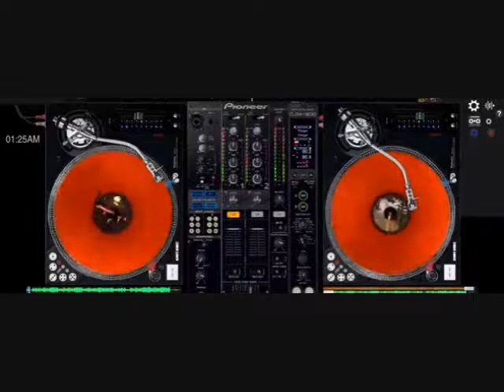竜 の 天空 く 心情點播 微風往事 く軽い音楽 • ♪♫♥竜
竜 の 天 空
く
く
く
心情雖不是人生的全部 卻能左右人生的全部
く
生活中總會有很多 讓我們心情不好的事 心情不好
く
了 很多事也變得糟糕 擾亂了思緒 困擾了身心 心情
く
好了 一切 又突然變得明朗 看見陽光和美好 所以別
く
讓壞心情 影嚮我們 有時候我們不是輸給了別人 而
く
是輸在心情 輸給了自己 心情不好就容易做錯事 等
く
過了一段時間 才知道自己曾親手捨棄的東
く
西 在後來的日子裡 再也遇不到了 人
く
生需要順其自然 執念多了心就
く
累了 不強求 努力過就好
く
不甘放下的 往往不是值得珍惜的 苦苦追逐的 往
く
往不是生命需要的 人生的腳步 常常走得
く
太匆忙 無論心情如何 別忘了善待
く
自己 珍惜對你好的人 感情 要留給對的人 心情 要說給懂的人
く
く
く